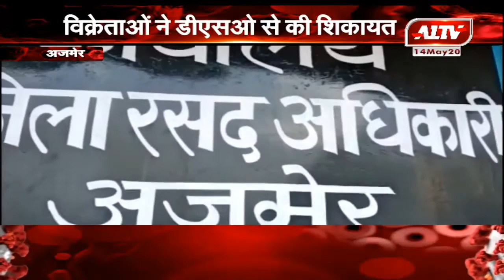अजमेर : विक्रेताओं को ब्लैकमेल करने का मामला आया सामने